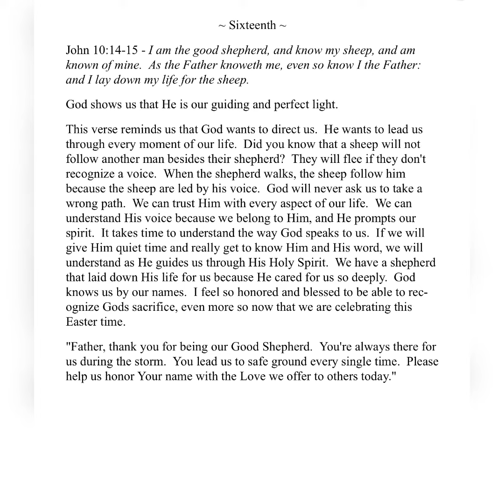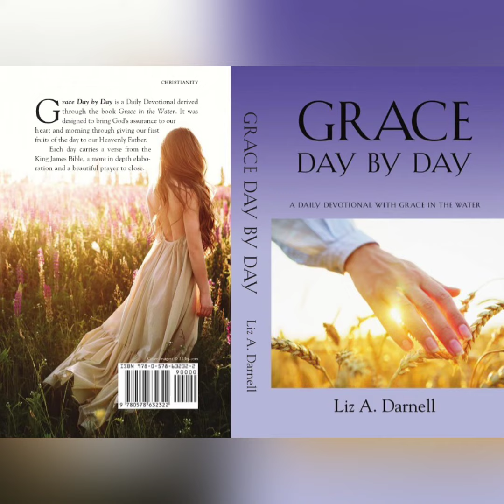04/16/23 - (Grace Day by Day - A Daily Devotional with Grace in the Water 04/16/23)